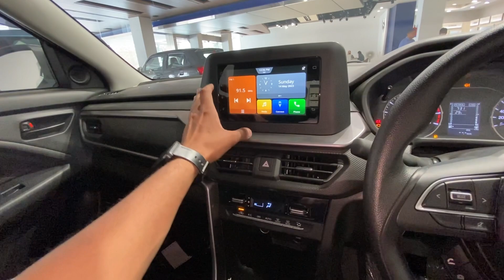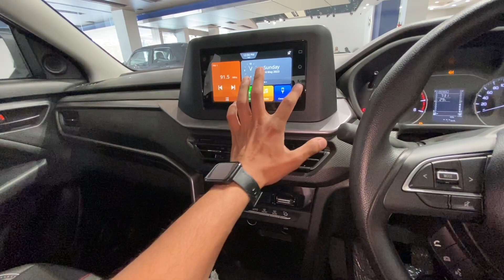New Maruti Suzuki Brezza VXI CNG 2023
maruti suzuki brezza cng || brezza vxi cng 2023 || brezza 2023 || brezza cng

Maruti Suzuki Arena
T. R. SAWHNEY MOTORS PVT. LTD.

Maruti Brezza Vxi CNG Price: Rs 10.60 Lakh (Ex-showroom).

Maruti Brezza Vxi CNG mileage : It returns a certified mileage of 25.51 km/kg.

Maruti Brezza CNG Engine and Transmission: It is powered by a 1462 cc engine which is available with a Manual transmission. The 1462 cc engine puts out 86.63bhp@5500rpm of power and 121.5Nm@4200rpm of torque.